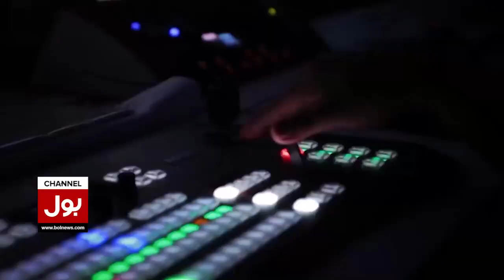Imran Khan Big Surprise For Govt | PTI Long March Updates | Breaking News